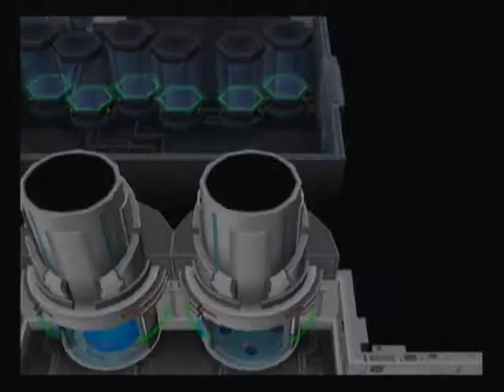Let´s catch them all in Pokemon Colosseum Part 67 - MIDDI!!!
Das ist sie ja!! Endlich! =D

Viel Spaß! ^-^